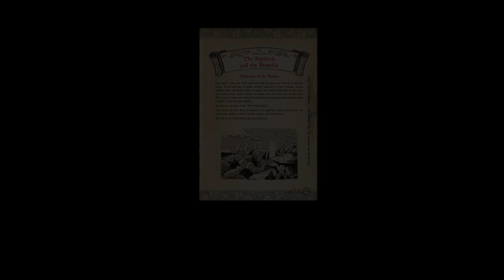Ni No Kuni Wrath of the White Witch playthrough 2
We continue our playthrough of Ni No Kuni Wrath of the White Witch